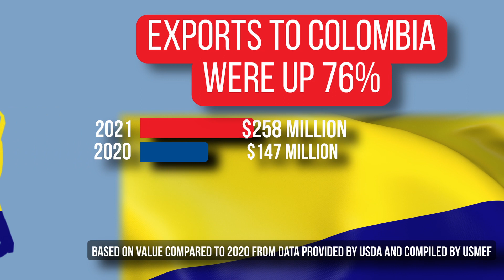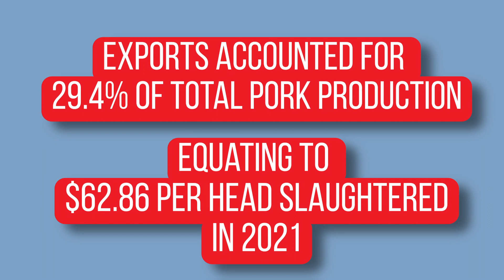U.S. Pork Exports Strong in 2021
Trade agreements drove strong U.S. pork exports in 2021